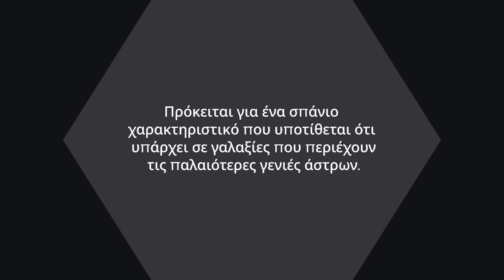Το James Webb βρήκε γαλαξία πιο φωτεινό από τα αστέρια του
Το James Webb βρήκε γαλαξία πιο φωτεινό από τα αστέρια του. Το διαστημικό τηλεσκόπιο James Webb (JWST) βρήκε έναν παράξενο γαλαξία στο πρώιμο σύμπαν, του οποίου το αέριο υποσκιάζει τα αστέρια του, επισημαίνοντάς τον ως πιθανό κρίκο που λείπει στη γαλαξιακή εξέλιξη. Ο γαλαξίας, που ονομάζεται GS-NDG-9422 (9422), εντοπίστηκε από το James Webb μόλις ένα δισεκατομμύριο χρόνια μετά τη Μεγάλη Έκρηξη και είναι γεμάτος με τεράστια αστέρια που είναι σχεδόν δύο φορές πιο ζεστά από αυτά που συνήθως βρίσκονται στο σύμπαν.

00:00 Εισαγωγή
00:31 Σπάνιος γαλαξίας
01:10 Τύποι άστρων
01:38 Δημιουργία πλανητών